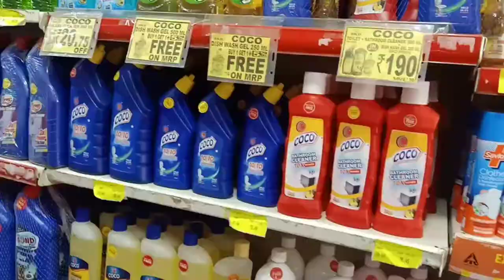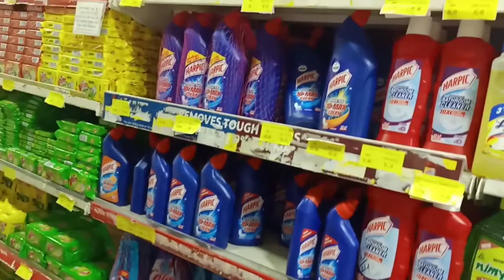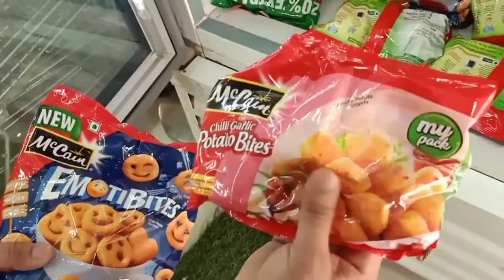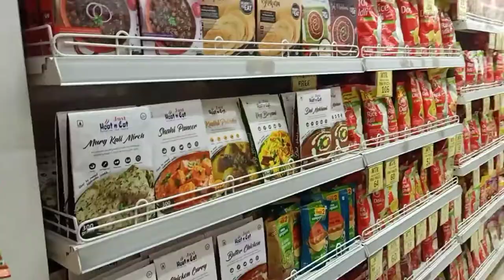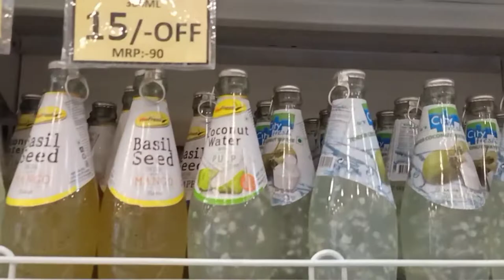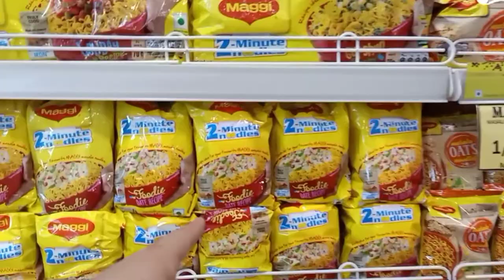Grocery Store में मिले Subscribers | Grocery Shopping At BKD & Raj Mandir | Mr And Mrs Hooda